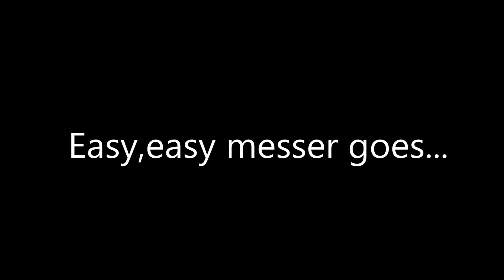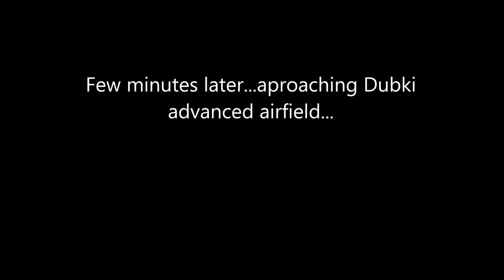Easy,easy messer goes